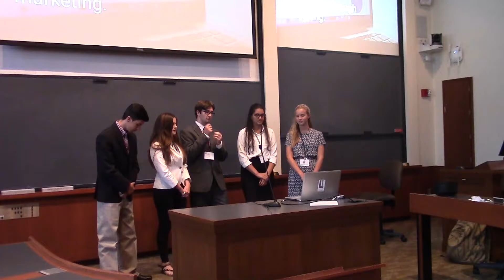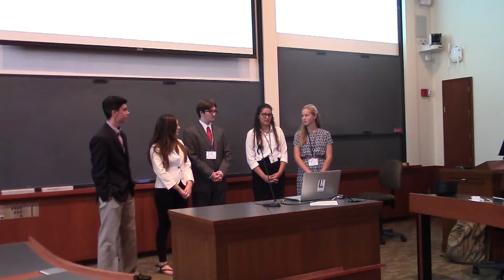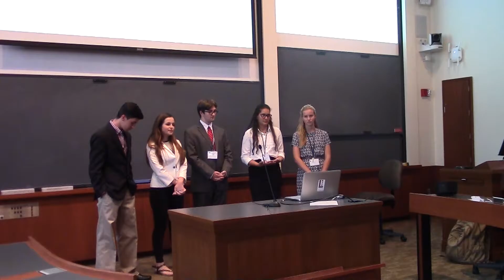Boston1 Franklin Electric